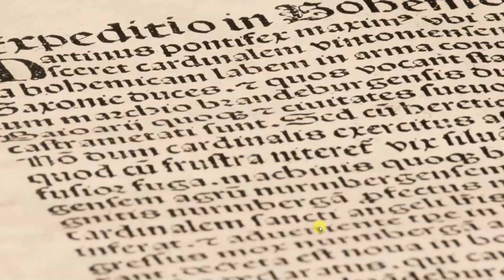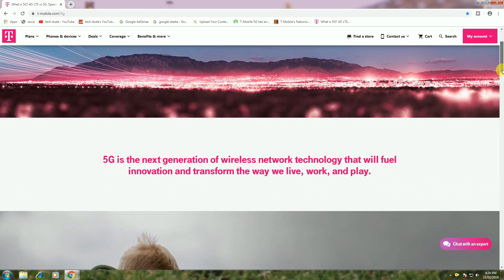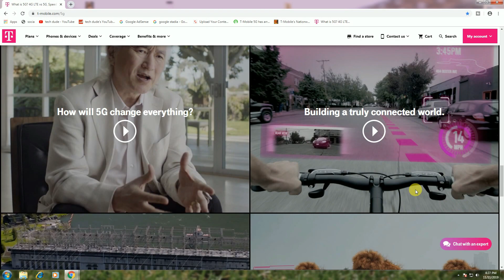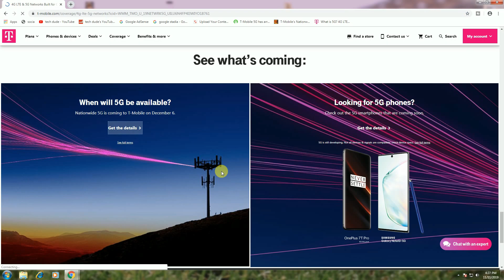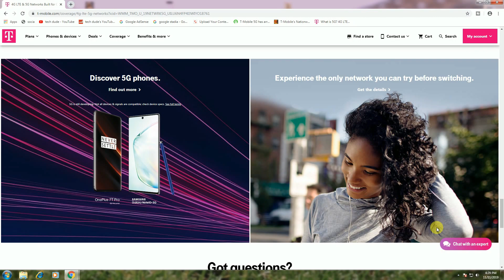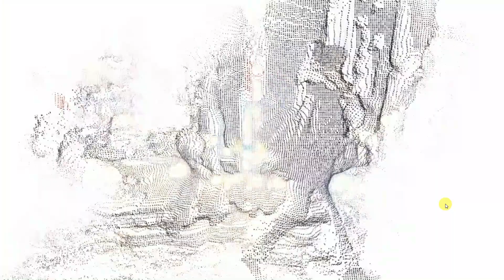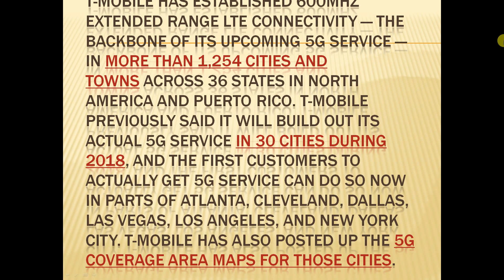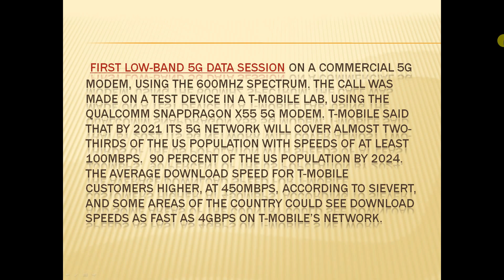5G is the next generation of wireless network technology ?T-Mobile on December 6.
The fifth generation (5G) of network technology has the potential to benefit everything from entertainment and gaming to education and public safety. Over time, 5G is expected to deliver faster download speeds, real-time responses, and enhanced connectivity, giving businesses a5G networks
5G is expected
public safety. Over time
3
connectivity
new
innovative
technologies.
reliability
faster downloads
Enhanced capacity
Greater reliability
multiple bands
wavelength spectrum
low-band
mid-band
high-band
millimeter wave
greater bandwidth
speed and range
5G growth
600MHz spectrum
more obstacles
signal both indoors and out.
covers city blocks
thousands of miles.
cover 200 million people
$30B
25K cell sites
3K+ engineers hired
nd consumers the potential to experience new, innovative technologies.